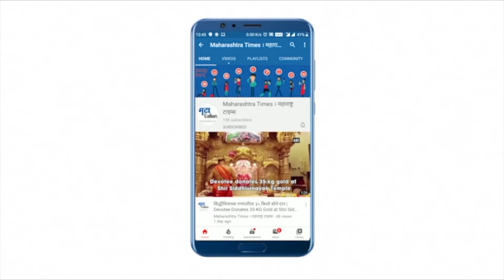Corona Update : देशात ४१ हजार ९६५ नवीन करोनाबाधित रुग्णांची नोंद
देशात गेल्या २४ तासांत ४१ हजार ९६५  नवीन करोनाबाधित रुग्णांची नोंद झाली. तर कालच्या दिवसात देशात ४६० करोनाग्रस्तांना प्राण गमवावे लागले.कालच्या दिवसात देशात ३३ हजार ९६४ जण करोनामुक्त होऊन घरी परतले.सक्रिय रुग्णसंख्या पुन्हा वाढताना दिसत असून आता ३ लाख ७८ हजारांवर गेली आहे. त्यामुळे देशात करोनाची तिसरी लाट येण्याची शक्यता वाढत आहे.